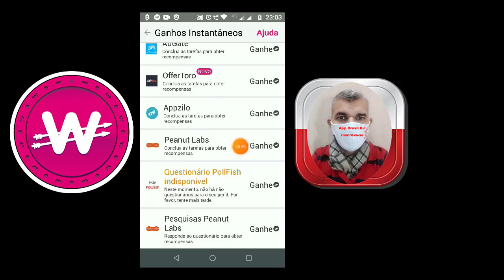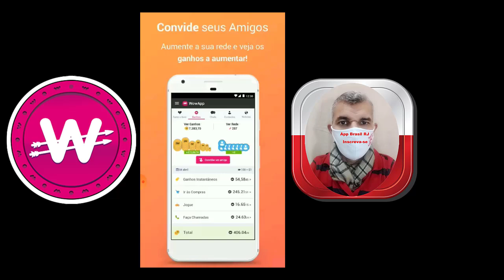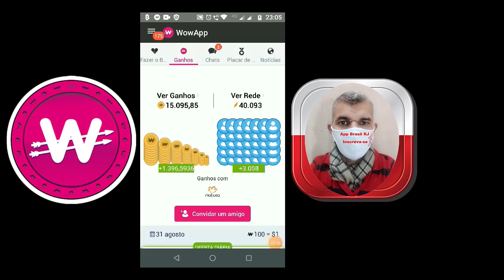App Que Paga Pelo Uso Diariamente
WowApp é Um Aplicativo Similar Aos Apps Que Usamos no Dia a Dia